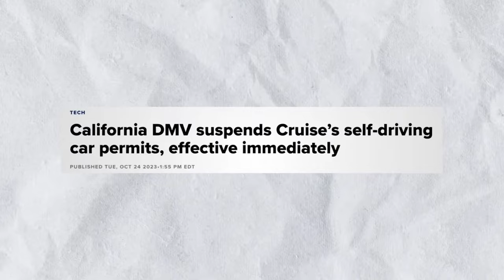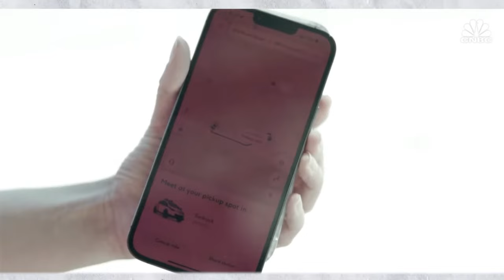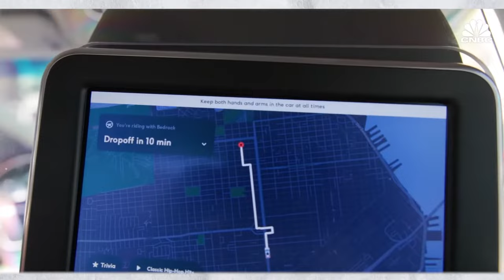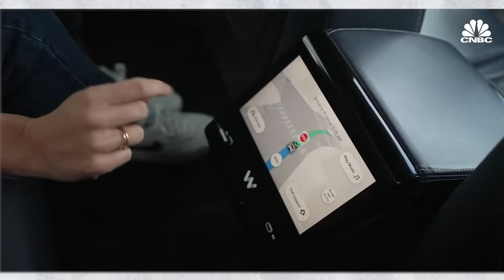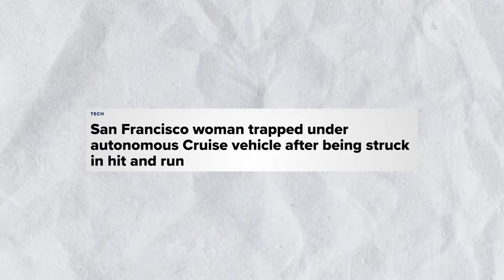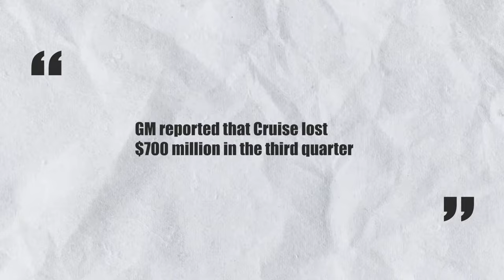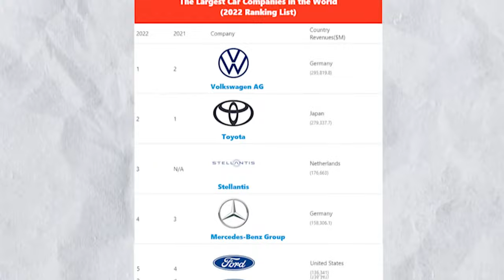SELF DRIVING TAXI BLOCKS AN AMBULANCE. Robotaxis are banned?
Many of the ideas of 20th century sci-fi writers have turned into our everyday life. We have already seen the most different variations of drone cars in a huge number of movies and TV series about the future.
How exactly science fiction is realized in real life and what difficulties it faces, I will tell you in this video.

Of course, the most important issue on the agenda is road safety. Judge for yourself: the activity of the company of autonomous vehicles "Cruise" was banned in the United States, including because the drone interfered with the activities of emergency services and interfered with the movement of other vehicles. But the company's statistics for six months of work showed that its robotaxi is 75% safer than a regular driver! And even autopilots, the work of which raises questions, can reduce the number of accidents by 4 times.

00:00 start
01:10 the challenges of robotaxi
03:37 benefits of robotaxi for the passenger
04:40 the accident that ended the company's operations
05:30 interaction between authorities and robotaxi companies
05:55 pros and cons of autopilot taxis
07:40 the economic component
08:45 conclusion

I will help develop your startup from scratch